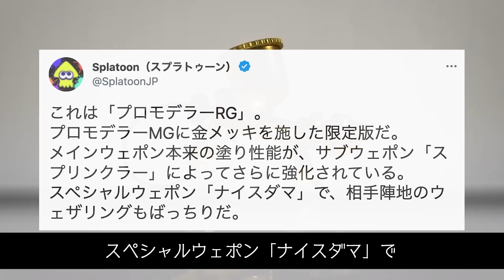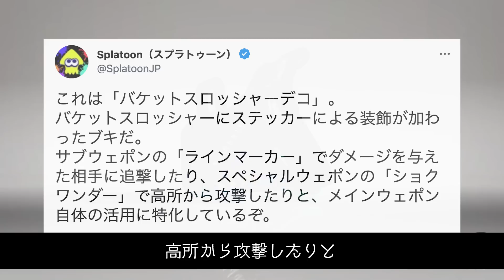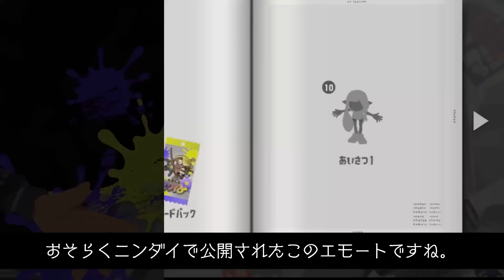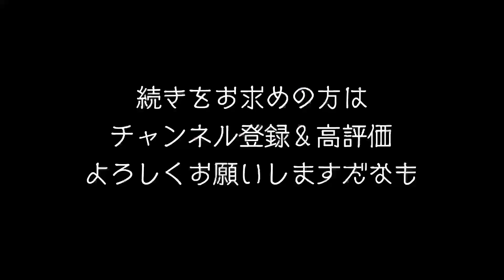【新ブキ2種＆ギア、エモート多数!!!】新情報一挙公開!!! 超かわいいピアスが無料でもらえるのヤバい!!! 公式の情報まとめ・考察 【スプラトゥーン3】【Splatoon3】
ニンテンドー大人気タイトル「スプラトゥーン」シリーズ最新作「Splatoon3」が発売されました。

スプラ3の小ネタを募集します！
「さしぶー小ネタ」でツイートしてください〜！

今回は、「プロモデラーRG」と「バケットスロッシャーデコ」が公開されたため、動画にまとめました！！！
金モデはかなり使いやすそうですね！
バケツは無印の方が強そうですが…ラインマーカーの強化次第でしょうか…！

また、カタログの内容が全て公開されました！
ピアスなど、かわいいギアが全て無料で手に入るのが嬉しすぎます！！！
タタキケンサキみたいにモノクロなのがまたいいですね！

● 発売日 : 2022年9月9日（金）